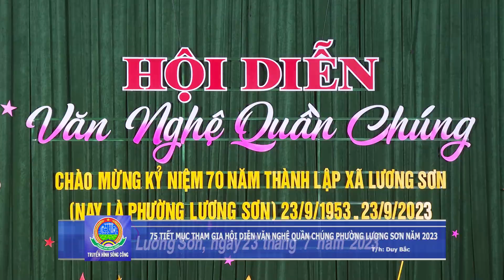75 TIẾT MỤC THAM GIA HỘI DIỄN VĂN NGHỆ QUẦN CHÚNG PHƯỜNG LƯƠNG SƠN NĂM 2023